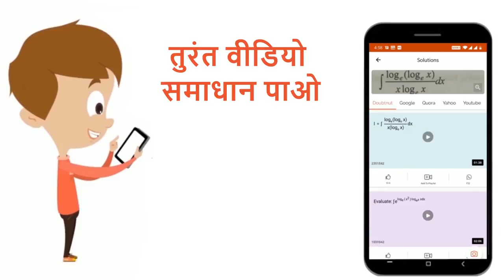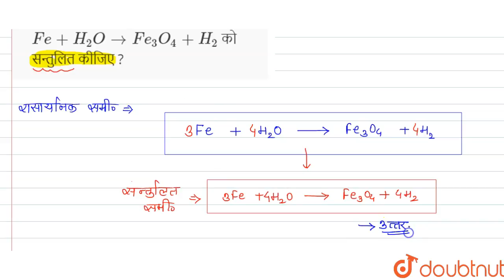Fe + H_2O to Fe_3O_4 + H_2 को सन्तुलित कीजिए ? | 11 | आदर्श प्रश्न पत्र : सेट -I | CHEMISTRY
Fe + H_2O to Fe_3O_4 + H_2 को सन्तुलित कीजिए ?
Class: 11
Subject: CHEMISTRY
Chapter: आदर्श प्रश्न पत्र  :  सेट -I

👉 Have Any Query? Ask Us.